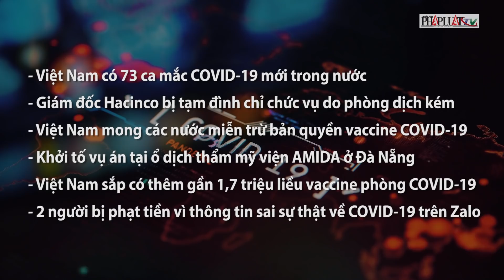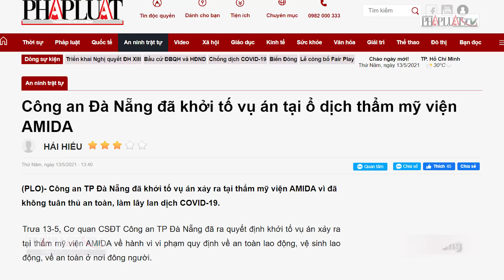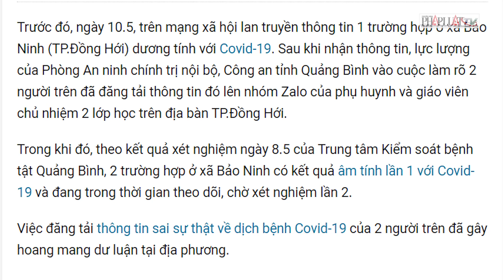Bản tin COVID-19 tại Việt Nam sáng 14-5 - Bản tin COVID-19 - PLO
Bản tin COVID-19 tại Việt Nam sáng 14-5: Việt Nam có 73 ca mắc COVID-19 mới trong nước; Việt Nam sắp có thêm gần 1,7 triệu liều vaccine phòng COVID-19; Khởi tố vụ án tại ổ dịch thẩm mỹ viện AMIDA ở Đà Nẵng...